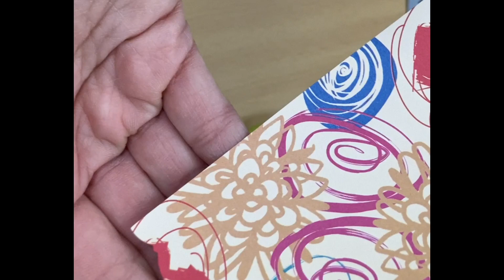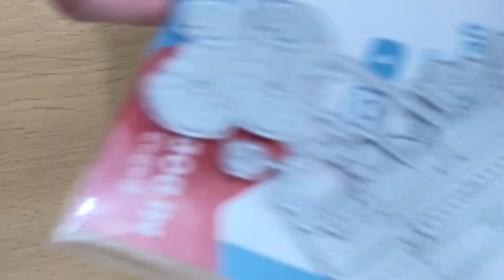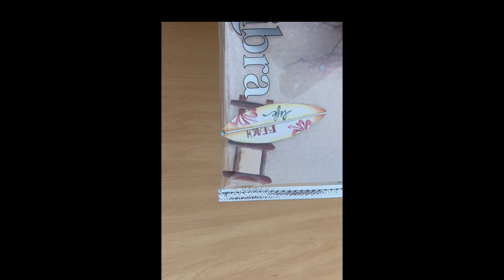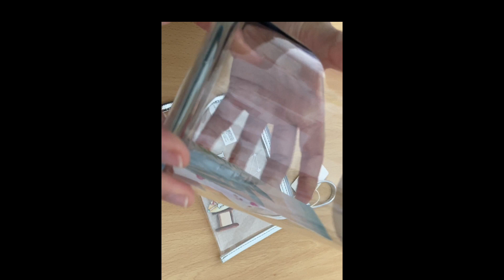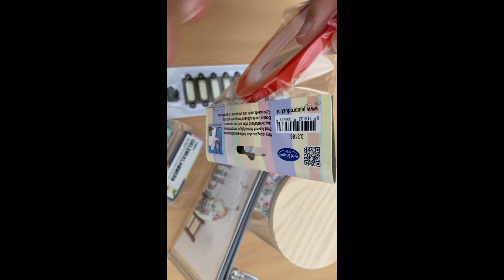Scrap.Haul de compras Marzo!!!Tips, cintas, troqueladoras, cricut,brads,tijeras, Mairim scrap.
las ultimas adquisiciones, marzo 2022.

Mairim scrap.